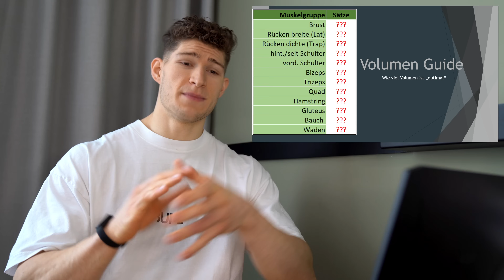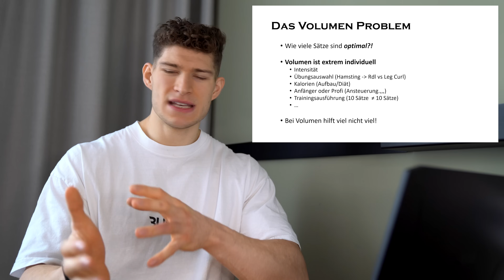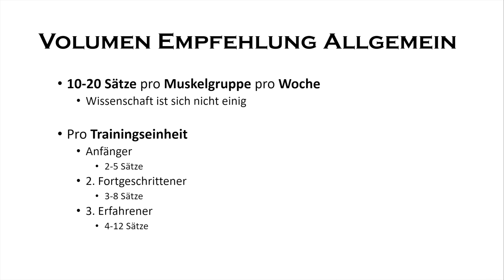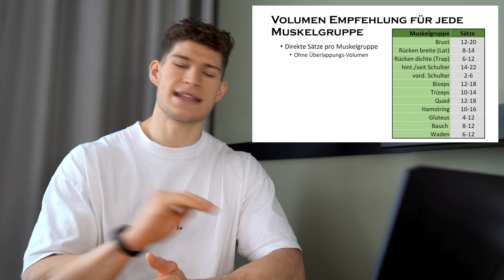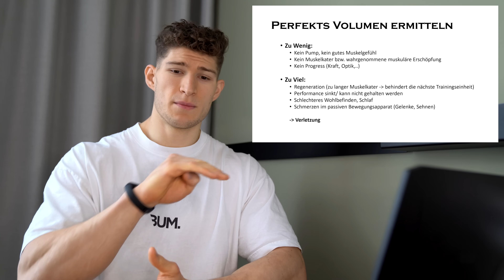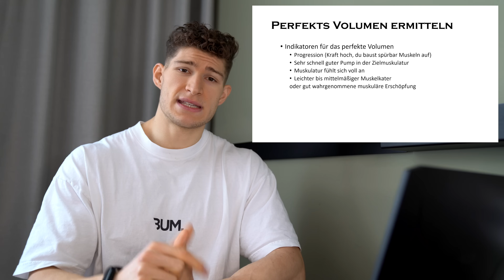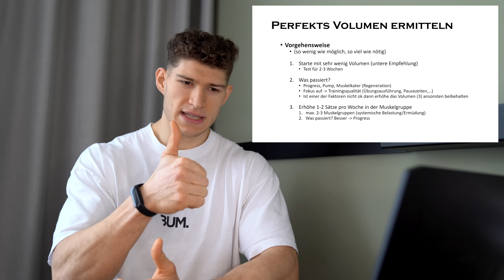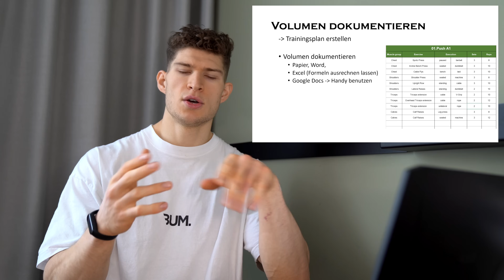Wie viele Sätze für maximalen Muskelaufbau? Volumen Guide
Immer den besten Deal bei Rocka mit dem Code: Kay